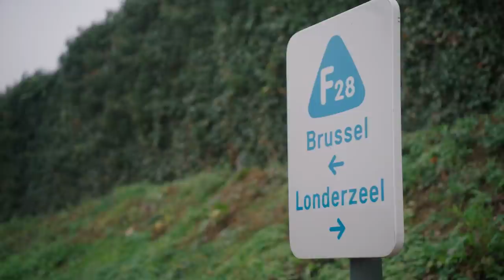De fietssnelwegen van Werken aan de Ring